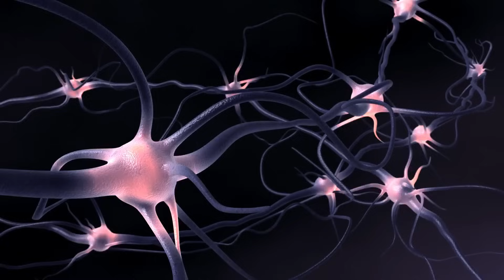Can Humans Really Survive on Mars? Musk Reveals All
Can Humans Survive on Mars? | SpaceX Starship, NASA & Life on the Red Planet

Can humans step foot on Mars — or are we signing up for a very slow kind of extinction? Hold tight: this isn’t just exploration, it’s an extreme survival experiment. Mars isn’t just a red neighbor; it’s a hostile world that will challenge every lifeline we bring.

THE COLD & THE DUST: Temperatures plunge to extremes, reaching roughly −120°C (−200°F), with planet-scale dust storms that can last months, damaging hardware and covering habitats.

RADIATION: Outside Earth’s magnetic shield, galactic cosmic rays and solar particle events penetrate spacecraft and tissue, increasing lifetime cancer risk and affecting the nervous system.

BODY BREAKDOWN: Microgravity reshapes the body — bones lose density (~1% per month), muscles atrophy, and long trips dramatically affect physiology despite exercise.

TOXIC SOIL & WATER: Martian water exists mostly as ice, but regolith contains perchlorates that are toxic to humans and plants. ISRU (turning local resources into fuel or water) is possible but technically challenging.

STARSHIP & TIMELINES: SpaceX plans multiple uncrewed Starship flights followed by crewed missions. Initial missions may occur in the mid-2020s, but iterative development and failures could delay the timeline.

THE MISSION REALITY CHECK: Crew survival depends on perfect timing, reliable ISRU, radiation-shielded habitats, and mental endurance during months of isolation. Any failure can be catastrophic.

HUMAN COSTS & HOPES: Landing humans is theoretically possible, but risks remain — cancer, bone/muscle loss, psychological strain, and potential equipment failures. Advanced technologies like radiation shielding, exercise countermeasures, and ISRU offer hope if proven.

Mars is neither a mythical monster nor an easy conquest — it’s the ultimate test of engineering and human resilience.

Learn more about SpaceX, Elon Musk, NASA, and the challenges of life on Mars in this deep-dive video

00:00 Introduction
00:46 The cold and the dust
01:16 Radiation
01:45 Body Breakdown
02:09 Toxic soil & water
02:35 Starship & timelines
03:07 The mission reality check
03:47 Human costs & hopes
04:23 Conclusion